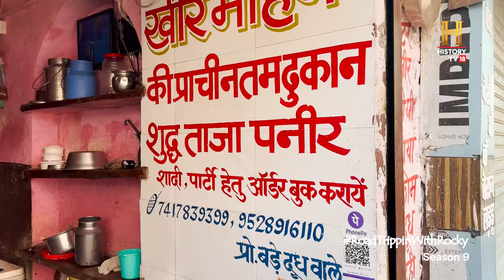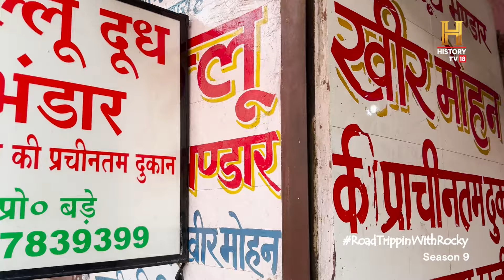Have you tried the famous Kheer Mohan of Etawah? | RoadTrippinwithRocky S9 | D05V04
The renowned sweet shop, Lallu Doodh Bhandar in Purbia Tola, Etawah, draws politicians, stars, and food anchors from far and wide, all enticed by its unique and beloved dessert, Kheer Mohan. Known as Etawah’s most popular sweet, Kheer Mohan has a reputation that precedes it. Rocky, curious and eager, visited this famous shop to taste this celebrated treat himself. With just one bite of Kheer Mohan, the allure became clear. The delicious dessert, rich and perfectly sweetened, instantly revealed why it's a favorite among the high-profile and celebrity crowd. Rocky's experience affirmed the legendary status of this exceptional sweet, understanding firsthand the charm that keeps everyone coming back.

फटे हुए दूध की ये मिठाई, क्या आपने कभी खाई? इटावा की मशहूर मिठाई खीर मोहन खाने रॉकी पहुँचे लल्लू दूध भंडार! RoadTrippinwithRocky S9 Foodie Dessert Etawah @RockyEatsYT @TVUNetworks